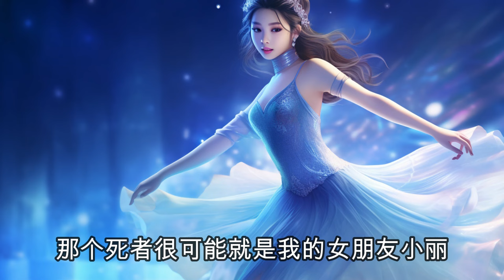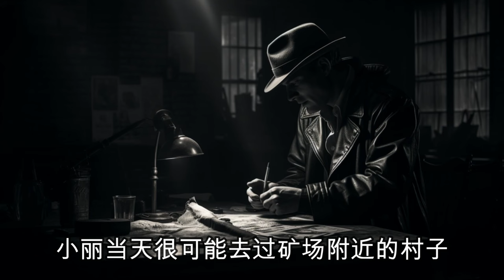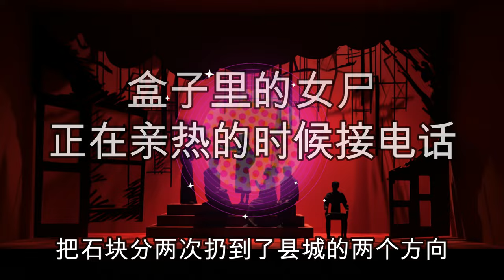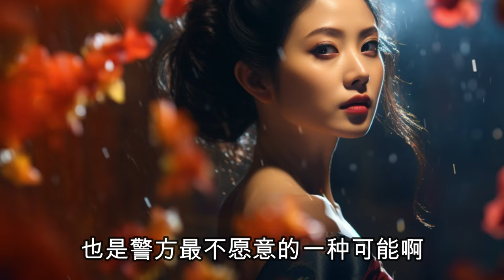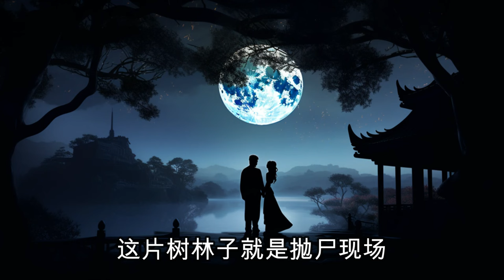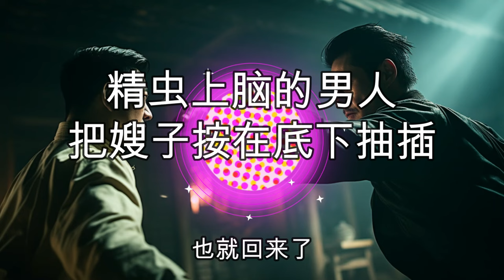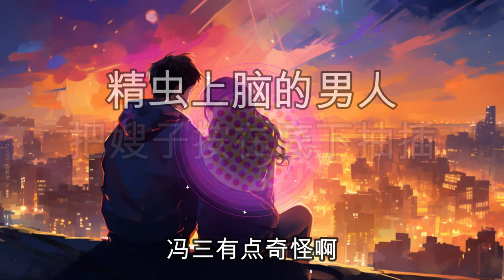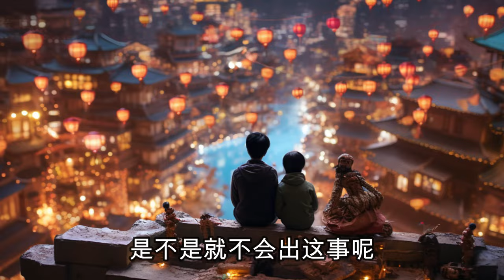中国刑侦大案纪实录，正在亲热的一对男女，一通电话引发的命案